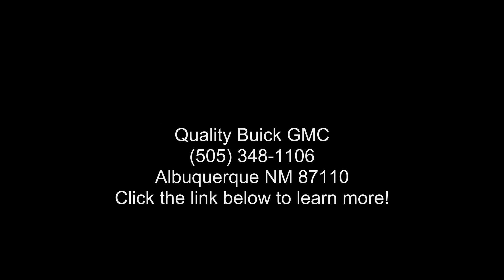2020 Chevrolet Silverado 2500HD LT - Quality Buick GMC -...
Certified 2020 Chevrolet Silverado 2500HD LT, summit white exterior, black interior, 8, automatic, 18,501 miles, Stock 21QP114, VIN: 1GC4YNE79LF151398,